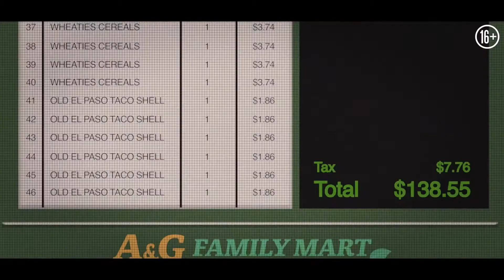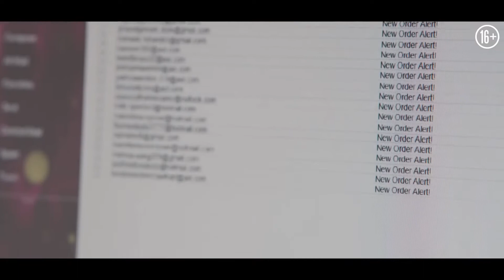Отчаянные аферистки — Русский трейлер (2021)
Русский трейлер фильма «Отчаянные аферистки» (2021) года

Оригинальное название: Queenpins
Страна: США
Дистрибьютор: MEGOGO Distribution
Режиссер: Арон Годет, Gita Pullapilly
Жанр: комедия

В главных ролях: Кристен Белл, Кирби Хауэлл-Баптист, Пол Уолтер Хаузер, Винс Вон, Стивен Рут, Джоэл МакХэйл, Гарретт Вэрэйнг

История про парочку обычных домохозяек, которые сумели провернуть нелегальное дельце — превратили несколько обычных купонов на еду в 40 миллионов долларов.